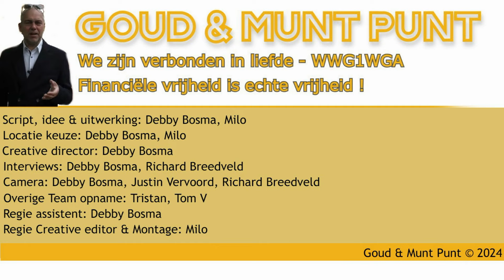12 JAAR OUD & AL ONDERNEMER !!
Ik spreek een jonge toekomstig miljonair over zijn eerste stapjes als ondernemer.

Doe je eigen onderzoek voor je een positie in Zilver,
Goud, aandelen of Crypto inneemt.
Ik krijg geen vergoeding voor onze video's en onze tips.

Hoofdstukken:
00:00 Intro.
00:11 Welkomstwoord van de man van goud.